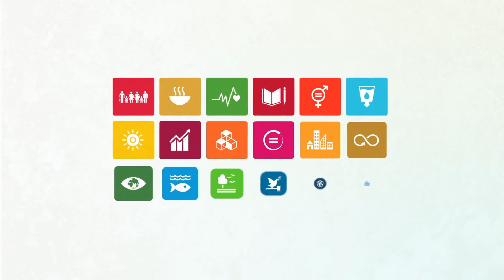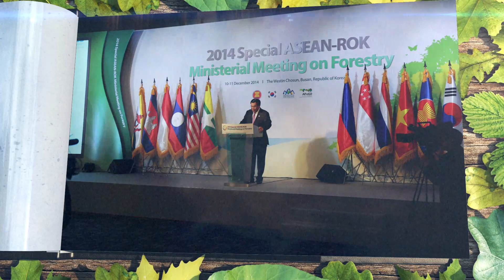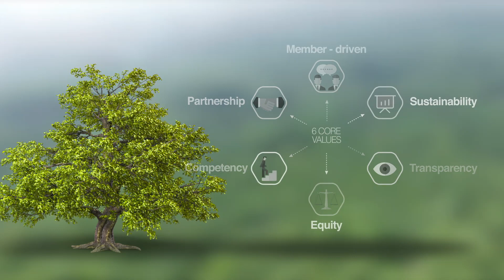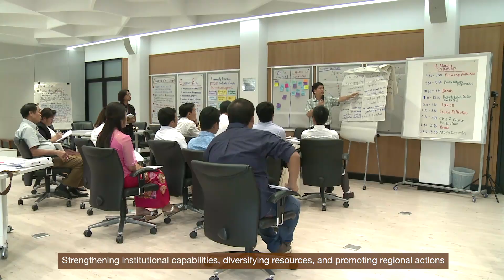아시아산림협력기구 AFoCO